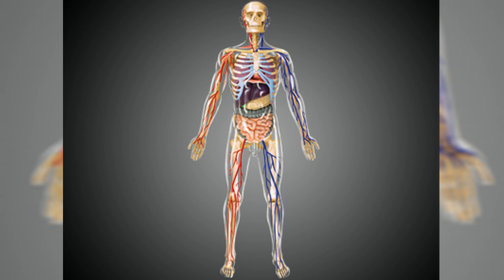10 Strange and Horrible Diseases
There are thousands of diseases but some are much stranger than others. Here we count 10 of the strangest diseases known to man.

Text List

Fibrodysplasia Ossificans Progressiva
Persistent Sexual Arousal Syndrome
Progeria
Aquagenic Urticaria
Congenital Insensitivity to Pain
Tree Bark Skin Disorder
Methemoglobinemia
Elephantiasis
Porphyria
Trimethylaminuria

Legal Information